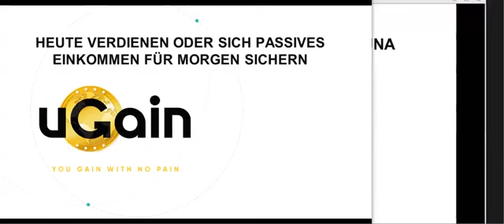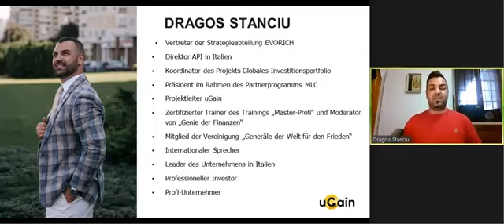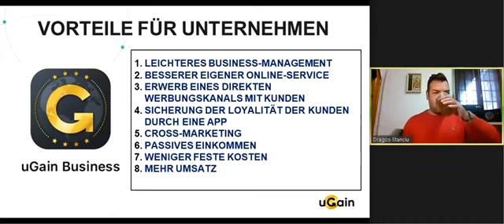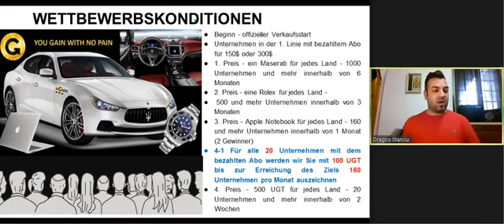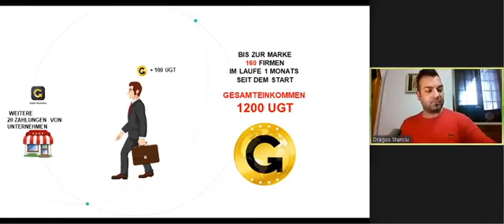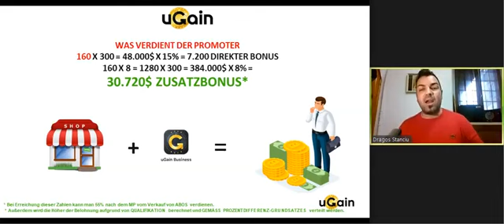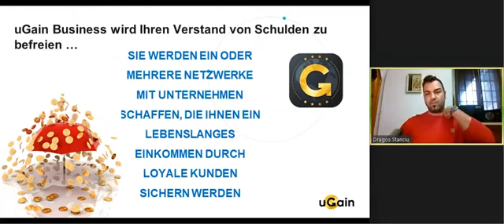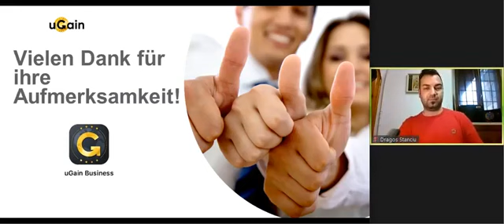DE GESCHÄFT MIT uGain (11.12.2020)